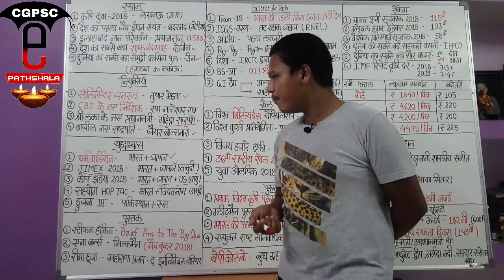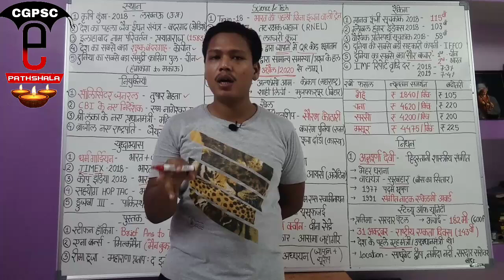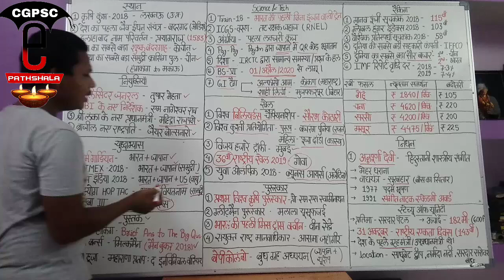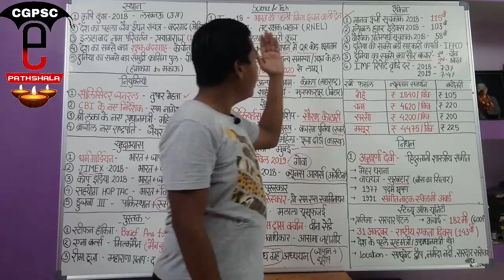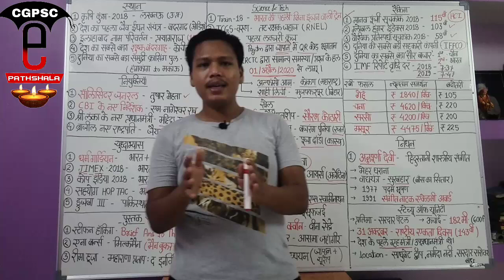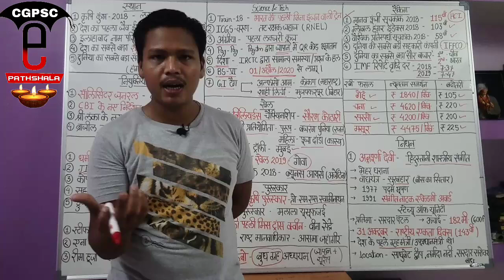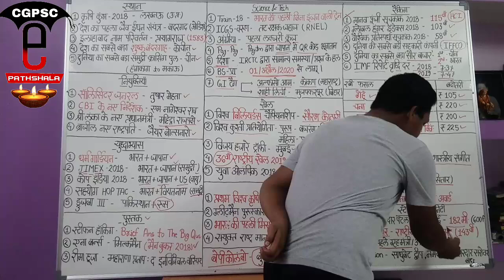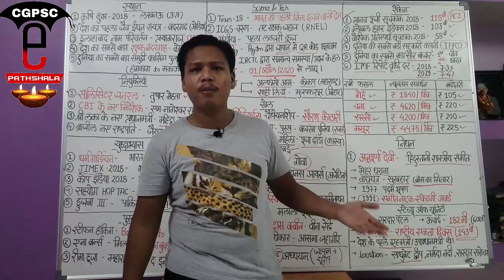राष्ट्रीय एवं अंतर्राष्ट्रीय करेंट अफेयर्स (अक्टूबर-2018) | Current Affairs (October-2018)